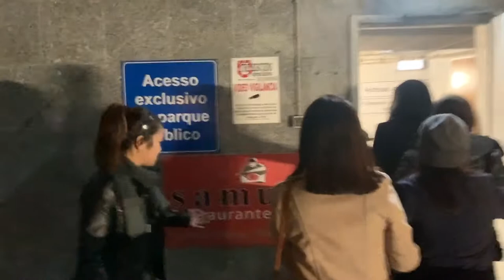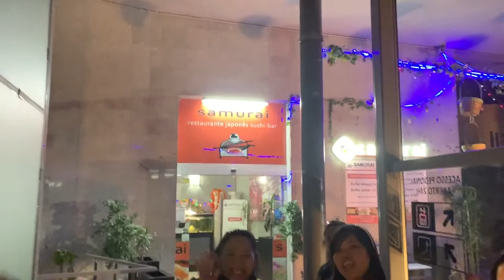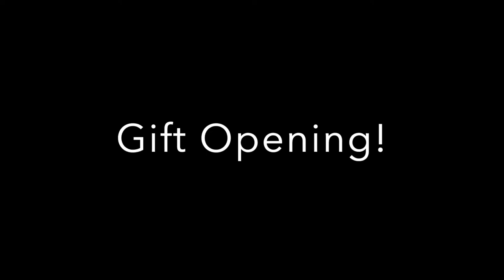The Most Expensive Birthday Gift EVER! PRANK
Hello everybody! I am Lawrence and welcome to Popcorn Vlogs formerly My Tummy Treats!

Today we are going to prank our dear friend, Vera on her 35th birthday! We will be giving expensivegift to her!

I hope you guys will enjoy the video. Thank you so much!

ABOUT ME:

My name is Lawrence Dennis Manis Pascua, 30 years old and currently living in Lisbon, Portugal since 2015. I am a Filipino, born and raised in the Philippines (of course 😜). I describe myself as adventurous, happy person, lovable ( duh! 😜i may be snobbish at first when you meet me but, introduce yourself and we'll be like close friends in a snap!).

MORE ABOUT ME:

It may doesn't seem like I am a Registered Nurse, but yeah! I got my license in 2010 (happy but not really my passion 🤣)! I dreamt of being an artist but sadly Hollywood cannot find me 'cause i'm becoming extinct 🤣! I worked as a shopkeeper, customer service representative, machine operator, farmer (fruit picker, WOW really), kitchen assistant, a nanny (what? 😱), caregiver and hotel housekeeper! I can say this person is flexible and can do anything LOL! I also cook, bake and design cake and learned this all by myself through internet and of course with the help of youtube! I also sing and dance (exclusively in the bathroom 😜). I love entertaining people and travelling too! My first out of the country travel and job was in 2012 to Taiwan 🇹🇼. I also travelled to Indonesia 🇮🇩, France 🇫🇷 and Spain 🇪🇸 and wishing for more travels!!!

I hope you guys support my channel and i am very open to any comments and suggestions on how to improve myself in giving you good (maybe not good this time but i can improve along the way by your help!)

Your support to my channel is very much appreciated! With your help, my channel may grow and make more quality content! Thank you very much!

NOTE: My channel was formerly "My Tummy Treats", specifically recipe videos but I wanted to do a lot more than cooking and baking so I came up with the name "Popcorn Vlogs". Sit back, relax, watch and don't forget your POPCORN!